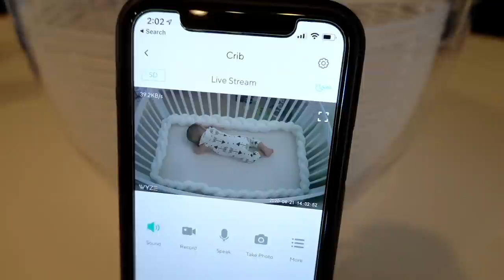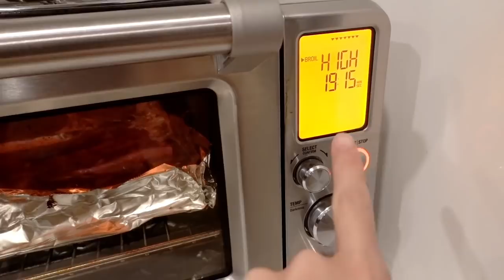Overcooking To Clear Refrigerator Space!!!!! | Minnie's VLOG 1087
Buying in bulk sometimes is not a good thing. Especially when it’s frozen and you have no freezer space. Had to defrost everything and package it up all over again so it would fit in the freezer. Then cook a bunch of it so it wouldn’t go bad. At least I don’t have to cook for a few days. Hope everyone will enjoy my food for a couple days.